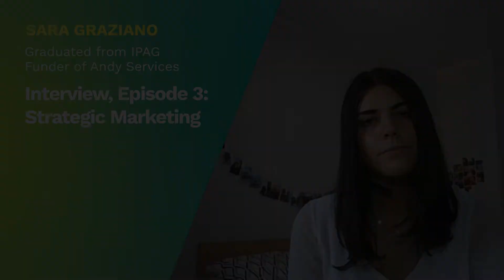Interview, Ep. 3: Strategic marketing